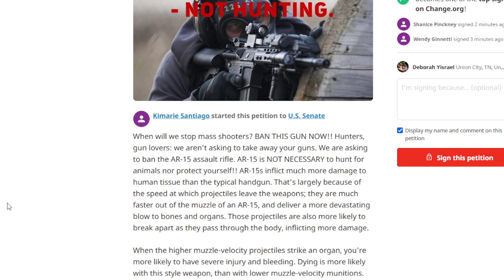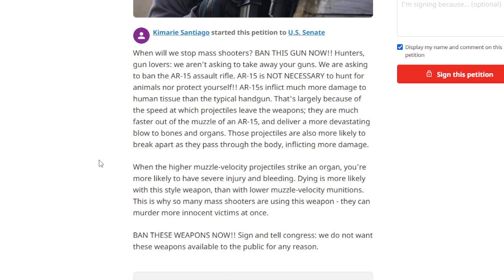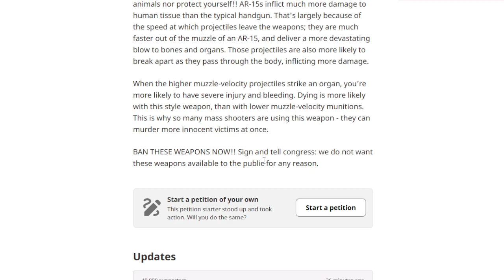Ban AR-15 Guns